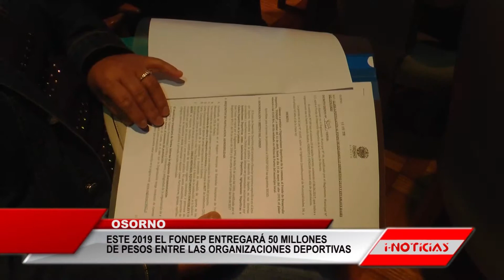Este 2019 el Fondep entregará 50 millones de pesos entre las organizaciones deportivas.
En las dependencias de la Municipalidad de Osorno se realizó el lanzamiento del Fondo de Desarrollo Deportivo 2019